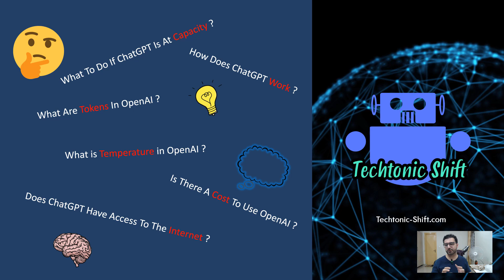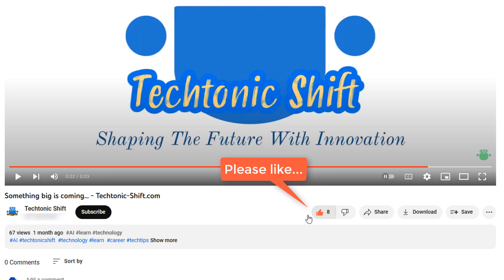The Complete ChatGPT & MidJourney Free Course - Learn Prompt Engineering - OpenAI APIs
Join Prompt Engineering on an exciting learning journey with their comprehensive ChatGPT and OpenAI free course, brought to you in collaboration with Midjourney and hosted on Techtonic-Shift.com. This video series is designed to equip you with the knowledge and skills to harness the power of ChatGPT and OpenAI's cutting-edge technology.

Throughout this course, you'll dive deep into the world of ChatGPT, an advanced language model developed by OpenAI. Discover its capabilities, understand its limitations, and explore the best practices for effectively engaging with ChatGPT. Whether you're an AI enthusiast, a developer, or a curious learner, this course caters to all skill levels and provides a comprehensive understanding of ChatGPT's functionalities.

Additionally, this course covers OpenAI's offerings and provides valuable insights into the broader landscape of AI technologies. You'll learn about the latest advancements in the field, the ethical considerations surrounding AI, and the impact of language models on various industries and applications.

Led by expert instructors from Prompt Engineering and Midjourney, this course combines theoretical knowledge with practical exercises and real-life examples. Engage in hands-on activities, interactive discussions, and explore case studies to solidify your understanding of ChatGPT and OpenAI's capabilities.

Techtonic-Shift.com, a leading online learning platform, hosts this course, ensuring a seamless and user-friendly learning experience. Take advantage of the platform's intuitive interface, interactive quizzes, and community forums to enhance your learning journey and connect with fellow learners.

Whether you're seeking to enhance your AI skills, explore the possibilities of ChatGPT, or simply stay updated with the latest advancements in AI technology, this complete ChatGPT and OpenAI course is your gateway to knowledge and expertise.